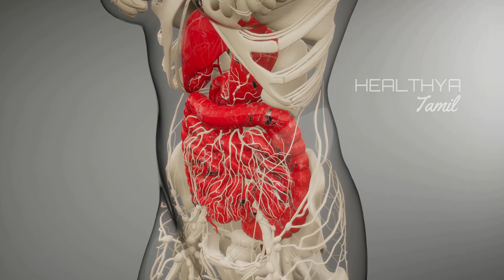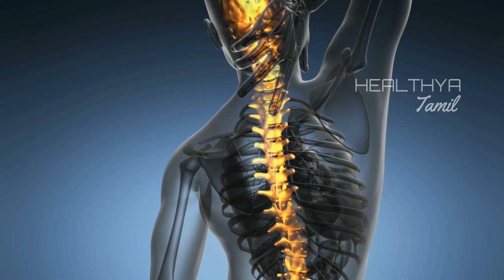ஆண்களுக்காகவே படைக்கப்பட்டது செவ்வாழை | Benefits of Red Banana in Tamil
Benefits of Red Banana in Tamil

Red banana is one of the best bananas to have 11 different kinds of minerals and 6 types of vitamins. Compared to the common yellow bananas, red bananas are loaded with specific nutrients. Red bananas are also a great source of dietary fiber and can make you feel full and hence a great source for weight loss program. Red bananas are rich in potassium and calcium along with plenty of antioxidants and the red color is due to the pigment anthocyanin. The potassium in the red banana can help to reduce the formation of stones in the kidney and the calcium helps in the formation of stronger bones and teeth. Red bananas taste slightly with sour taste is due to the rich amount of vitamin C presence. The high level of potassium helps the people to get rid of the nicotine contamination and helps them to feel better. This banana can be used on the skin by applying it as a face mask. Just smashing half a red banana with a spoon full of honey and sesame can get a glowing skin. Eating a red banana can help your eyes sight due to the lutein and beta carotene. The other antioxidants in this fruit are carotenoids, anthocyanins, vitamin C, dopamine, and more for fighting oxidative stress. Red banana can be used to make a hair mask by smashing it with pieces of coconut and almond. Vitamin and B6 are some of the essential sources for supporting the immune system in our body. Red bananas are of low glycaemic index and offer fewer calories. The benefits of red banana make do not make it costlier and are easily affordable.